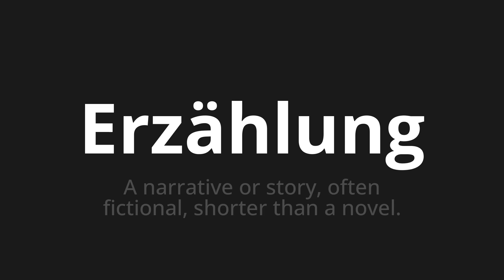How to pronounce Erzählung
Master the Pronunciation of 'Erzählung which Means narrative' - which means : A narrative or story, Often fictional, shorter than a novel. 📝 with @PronunciationGerman 🎓🗣️ - [Your Guide to German]

Learn to pronounce 'Erzählung' perfectly in German with our easy and engaging tutorial by @PronunciationGerman! 📖📽️ In this comprehensive video, we provide you with native speaker examples 🗣️👂 and phonetic breakdowns 🎵 to ensure you get the pronunciation just right.

How to say narrative in German